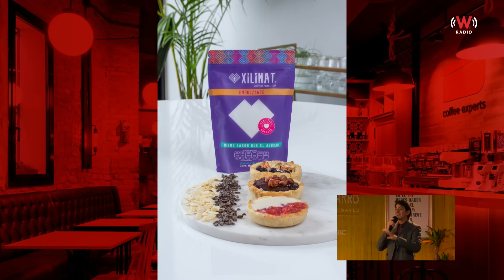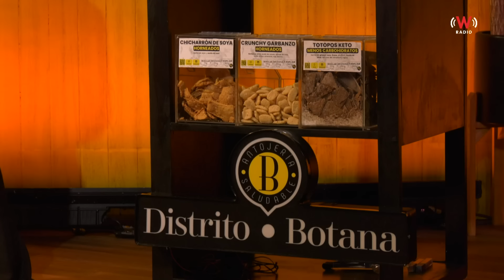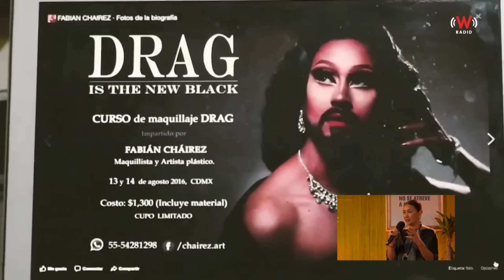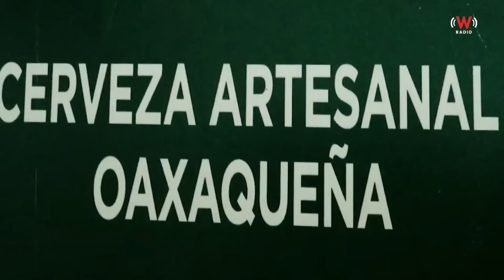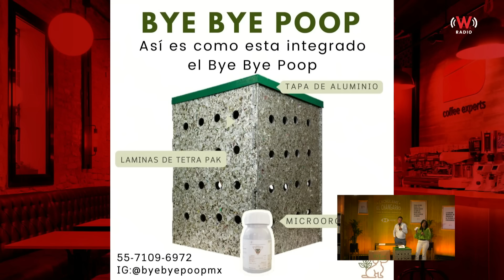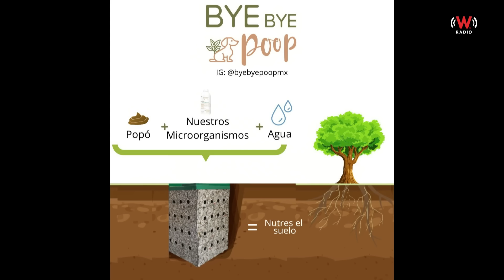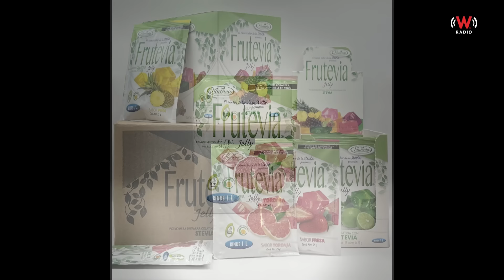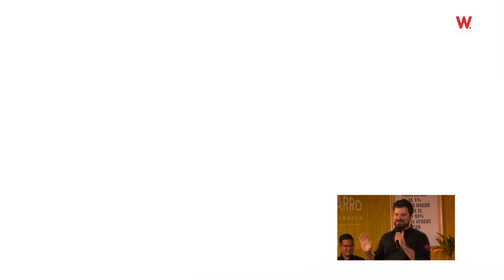Enchúlame el Changarro: Los 10 semifinalistas | Martha Debayle en W Radio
Hoy conocimos a las 10 empresas que buscaban ser los ganadores de la esta edición de "Enchúlame el Changarro" y aquí van a conocer cada una de las marcas.
Ya saben que en el programa amamos el que ustedes sean la mejor versión de ustedes mismos, por eso creamos "Enchúlame el Changarro", para todos aquellos empresarios y Pymes que quieren ir más allá y expandir sus negocios.
Por eso nos dio mucha alegría que más de 2,800 empresas llegaran a registrarse y de esas 20 pasaran el primer filtro y 10 se presentaran frente a los grandes jueces que tuvimos este año.
Vean las lecciones que les dimos a estos 10 empresarios.